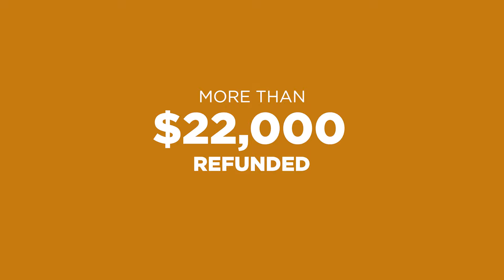KPRC 2 Investigates fighting your unfair Houston water bills | Drained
Fighting an inaccurate City of Houston water bill? KPRC 2 Investigates Amy Davis continues to help residents with their inaccurate bills. More than $22,000 has been refunded since her Drained investigations started in November.
Watch KPRC 2 News Today at 6 a.m. on Monday.